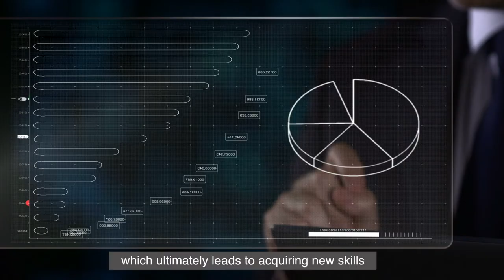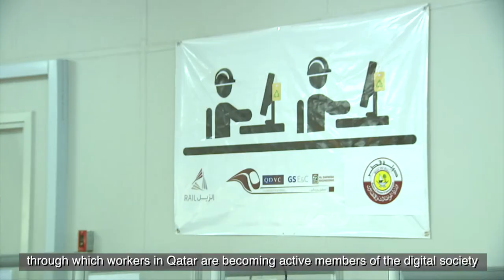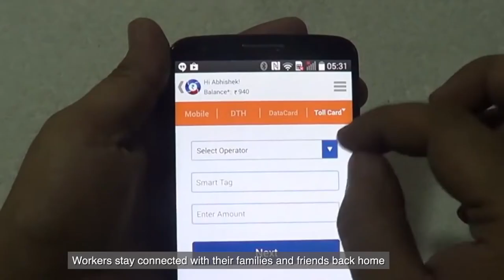The Better Connections Program v.2